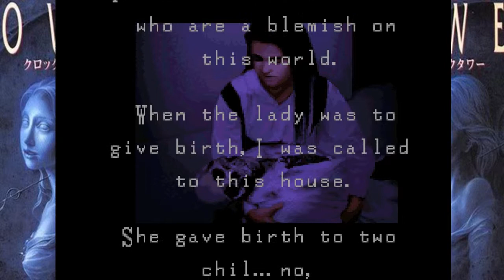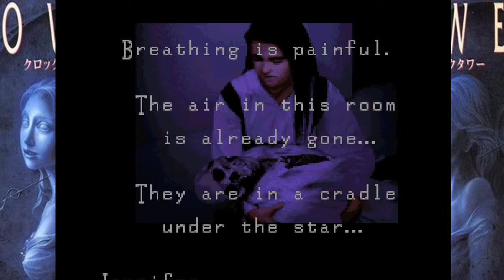Clock Tower (First Fear) S Ending [PLAYTHROUGH]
WARNING: This video contains spoilers. I highly recommend playing the game yourself for the best experience.

Game: Clock Tower (First Fear)
Developer: Human Entertainment
Director: Hifumi Kouno (Nude Maker)
Release Date: September 14th 1995
Playthrough: S Ending, no commentary
Original Platform: Super Famicom
Played On: Emulated (PC)

Clock Tower is a 2D psychological horror point-and-click style game, where the player controls a cursor to direct the main character, Jennifer Simpson, and give commands such as investigating objects or opening doors. The interface is akin to computer adventure games of the 1990s, but simplified to work better with a gamepad. Primarily, the player can only move Jennifer left and right through the environment, although there are some rooms in which an action requires Jennifer to step into the background.

Clock Tower is unique among adventure games of the era in that it features a stalker pursuing the main character; this delays puzzle solving and requires the player to run in order to find objects or hiding places to fend off or avoid the attacker. The stalker is a 9-year-old slasher named Bobby Barrows/Scissorman, who wields a large pair of scissors. If directly confronted by Bobby, the player engages in a "panic" phase and must repeatedly pound the "panic button" to attack the enemy. If Jennifer is low on health, or the player does not tap the panic button fast enough, Bobby will attack Jennifer and the player will be presented with a "Dead End" screen.

Although the game refers to it as Jennifer's health, the color of the background where her face is shown changes to represent her current fear level. Blue means she is in a calm state, while yellow means she is startled, orange meaning she is alarmed, and finally red, where she will begin to panic. In red, she is more likely to be attacked during a direct confrontation with Bobby. Additionally, while running away from Bobby, there is a chance Jennifer might trip over her feet, making her vulnerable if Bobby is close by.

Many of Bobby’s appearances are triggered by the player inspecting certain objects, but there are some cases in which he will come out of a hiding place and chase Jennifer as soon as she enters a room.